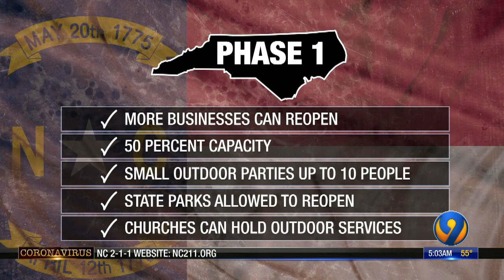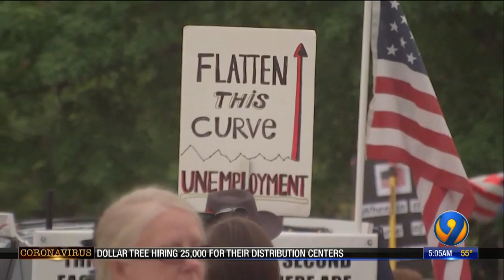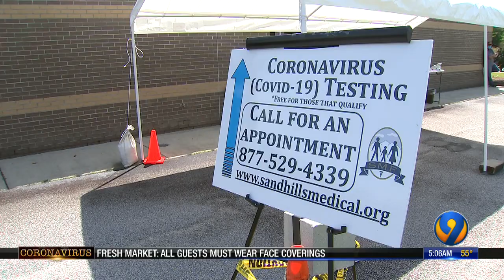Coronavirus local updates -- May 6 morning